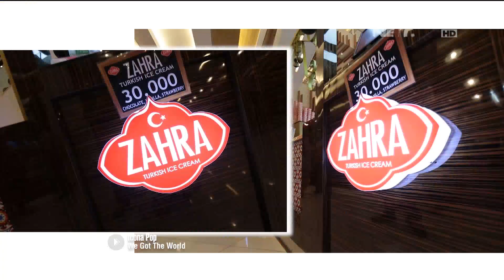Weekend List - Zahra Turkish Ice Cream, Ice Cream Unik dan Enak